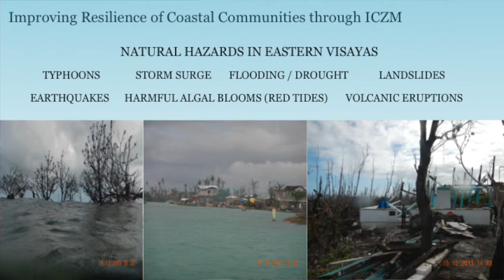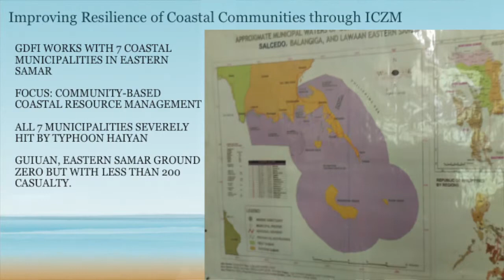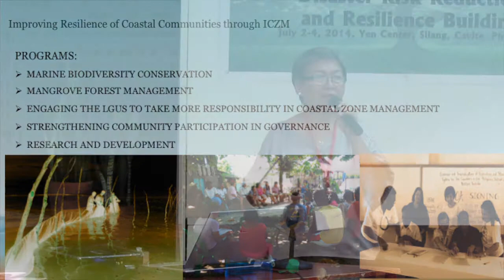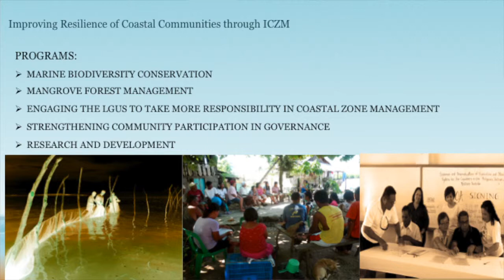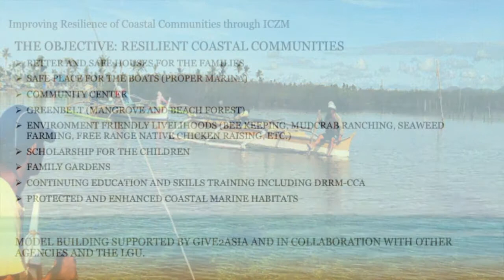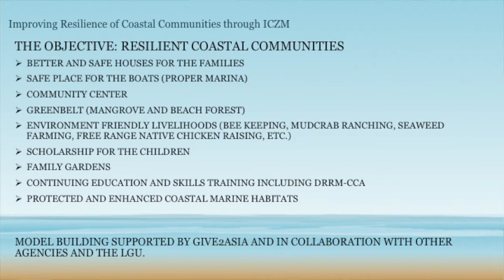Improving Resilience of Coastal Communities Through Integrated Coastal Zone Management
A presentation by Margarita de la Cruz of the Guiuan Development Foundation, Inc (GDFI) during a consultation by hosted Give2Asia and The International Institute of Rural Reconstruction (IIRR). This event took place on July 4th, 2014.